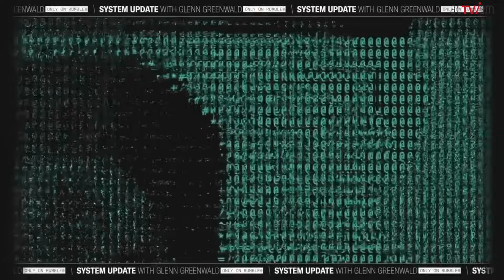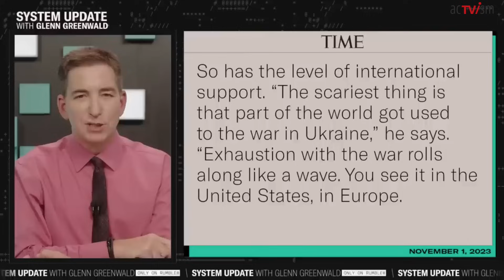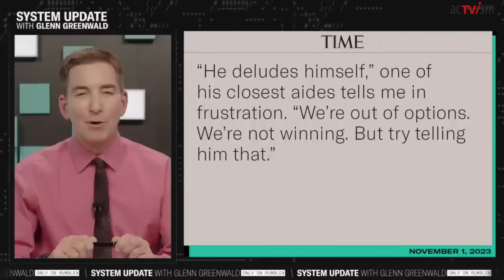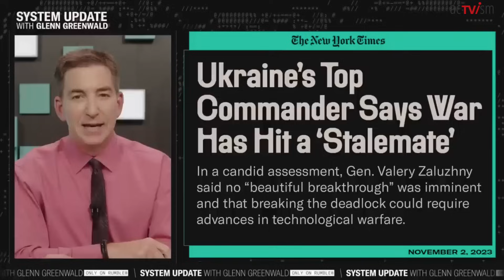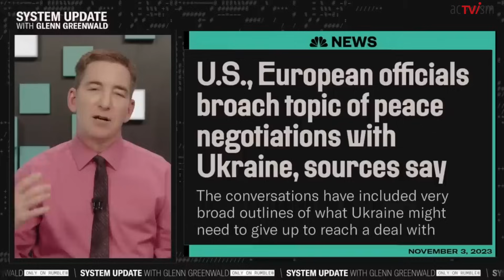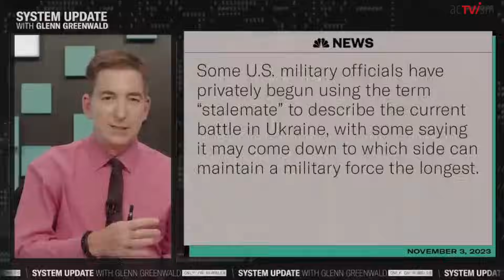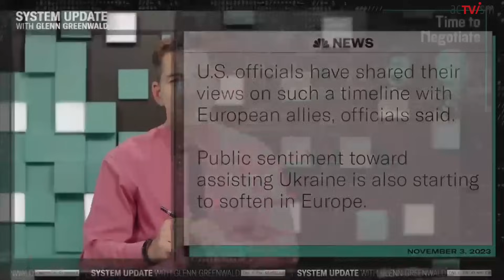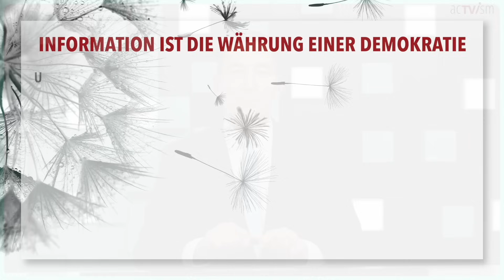Der Westen fordert Ukraine zu Friedensverhandlungen auf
In diesem Video erscheint der mit dem Pulitzer-Preis ausgezeichnete Journalist und Herausgeber der Snowden NSA-Leaks Glenn Greenwald auf unserem YouTube-Kanal, um über die Gründe zu sprechen, warum der Westen nun versucht, die Ukraine zu Verhandlungen mit Russland zu bewegen, um den Krieg zu beenden. Die Position, Verhandlungen und Diplomatie zur Beendigung des Krieges anzustreben, wurde in weiten Teilen der westlichen Medien und des politischen Diskurses lange Zeit als Propaganda des Kremls oder Putins betrachtet.

Dieses Video wurde von System Update produziert und am 8. November 2023 auf YouTube veröffentlicht. Wir haben es ins Deutsche übersetzt und veröffentlichen es heute erneut, um die Meinungsbildung zu diesem Thema in Deutschland und darüber hinaus zu unterstützen.

HINWEIS: Bitte beachten Sie den Fehler in der Synchronisation bei Minute 6:30. Hier geht es um "Territorium" und nicht um "Terrorismus".

ÜBER GLENN GREENWALD: Glenn Greenwald ist ein ehemaliger Verfassungswissenschaftler, ein mit dem Pulitzer-Preis ausgezeichneter Journalist und der Autor mehrerer Bestseller, darunter No Place to Hide: Edward Snowden, the NSA, and the U.S. Surveillance State (2014) und Securing Democracy: Mein Kampf für Pressefreiheit und Gerechtigkeit in Bolsonaros Brasilien (2021).

SPENDEN:
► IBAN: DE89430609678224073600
► über die YouTube "Thanks"-Option unter dem Video